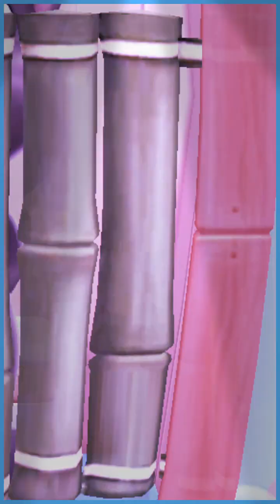tom my talking funny youtube channel video gaming katu